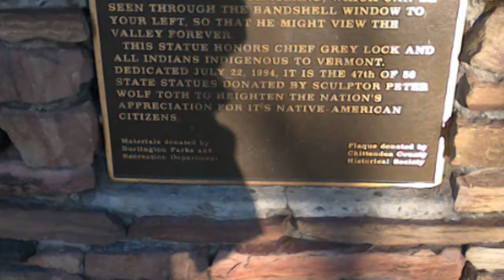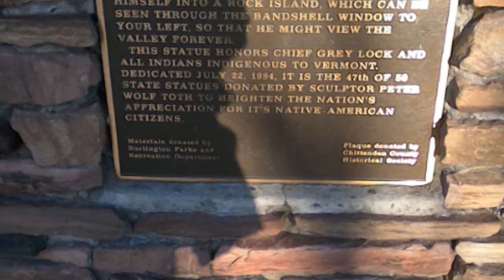Burlington photography artworks November 13th 2016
President Donald J Trump congratulations